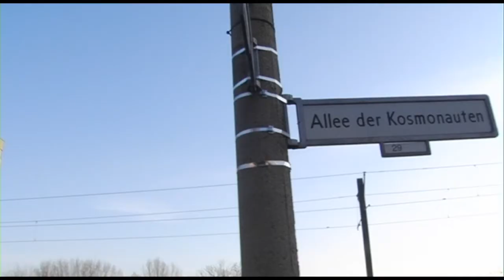Outside on a cold day (Panasonic DVX100AE & Pentax K-r)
Shot on a cold day (-6 degrees celsius). Once again i've made this together with my best buddy. He had his Pentax K-r (with Pentax DA 16-45mm) and i had my Panasonic DVX 100AE. The first half of this video showing the DVX material that was shot using the scene file F5 preset while the second half uses my customized camera scene file F6 to make it look a bit more like Super16.
The materialmix did work really well since both cameras record in 25p and using kinda the same codec which works flawless in the same timeline of your NLE.

I also added a translation for those ho don't speak german ;)